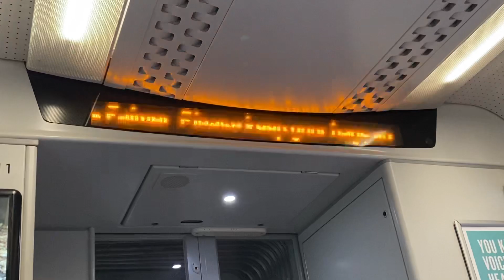Julie Berry - Welcome Aboard this service to Eastbourne, Next Stop Falmer, BTP 61016 message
After the much success of my first Gatwick Express Class 387 on loan to Southern announcement video which currently has over 14,000 views i decided to do another one to see if that does it